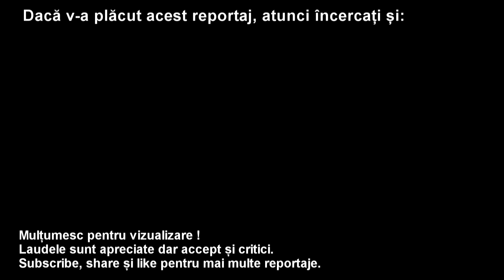DashCam Petricani → DNCB via A3 cu explicații, timelapse 2x